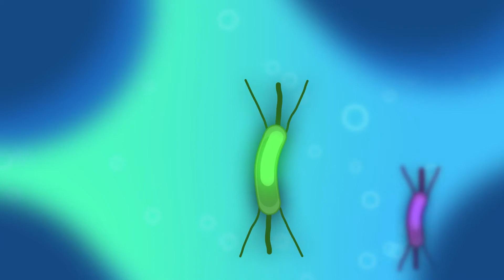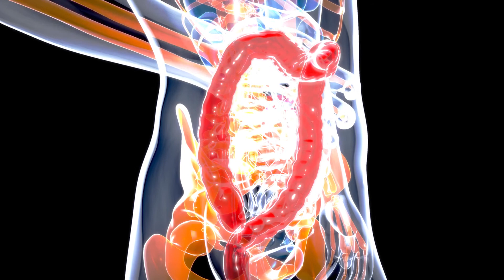Primeiro microbioma sintético humano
Uma equipa de investigadores da Universidade de Stanford construiu o primeiro modelo de microbioma sintético.

FOOTAGE L.A. Cicero - Universidade de Stanford | Envato Elements